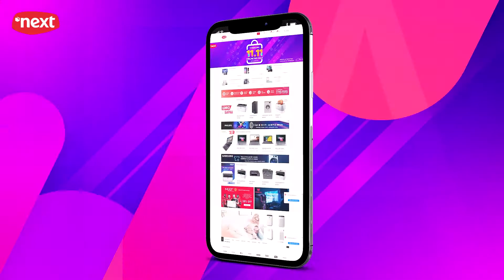ГЭНЭТИЙН БЭЛЭГ 💝🎁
💥11.11 SINGLE DAY - НЭКСТЭД💥

Дэлхий даяар хямдралын шуурга дэгдээдэг “Global Shopping Festival”-д Нэкст нэгдлээ.

Онлайн цахилгаан барааны их дэлгүүр сайтаас онцлох барааг онцгой хөнгөлөлттэй үнээр буюу 33% хүртэл хямдралтай авах боломжийг та бүү алдаарай!

Онлайн хямдрал ердөө 4 хоног үргэлжилнэ.
✅Ta захиалах бол Чат болон Comment хэсэгт утасны дугаараа үлдээнэ үү.

Хугацаа: 11 сарын 08 - 11 сарын 12-г дуустал